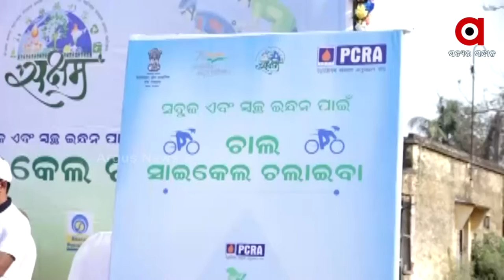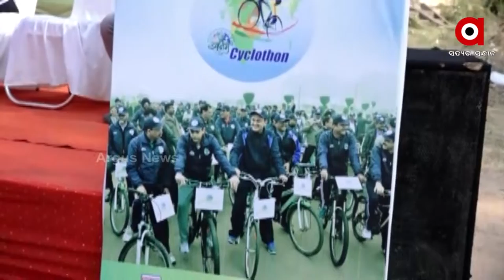IOCL Organizes Conservation Capacity Festival in Balasore District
IOCL Organizes Conservation Capacity Festival in Balasore District. The function was inaugurated by Balesore Deputy District Magistrate Sunil Kumar Chauhan.